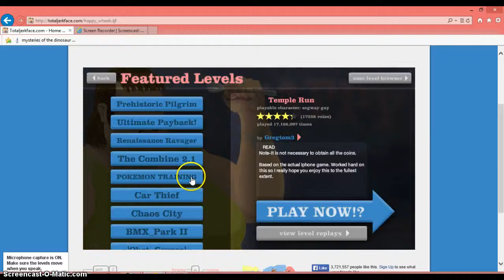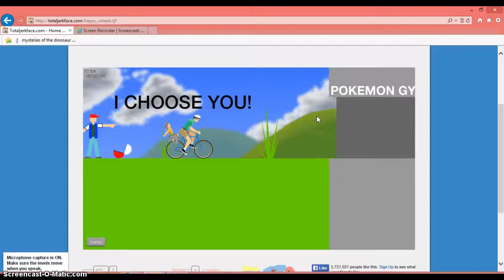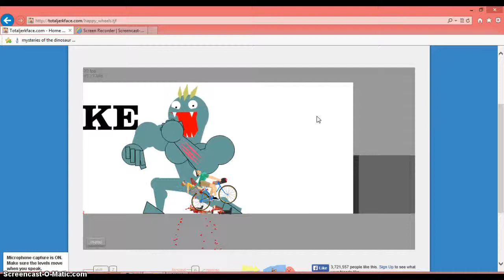Happy Wheels game play 2[TEMPLE RUN]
Happy Wheels game play 2